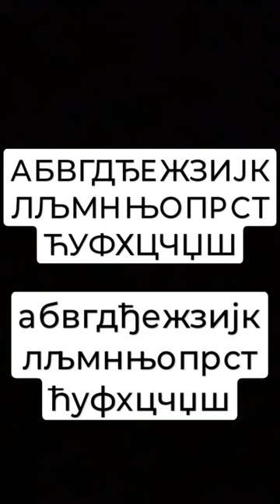Српска азб учна песма